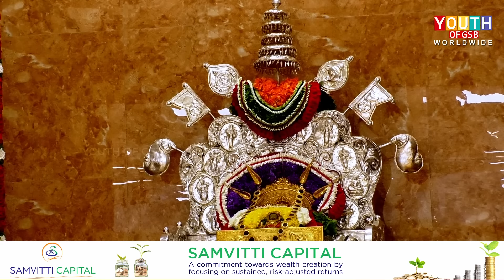Shree Lakshmi Narayana Hridaya Havana | Surathkal Shri Kashi Math | HH Samyamindra Thirtha Swamiji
Shree Lakshmi Narayana Hridaya Havana held at Surathkal Shri Kashi Math in the presence of Kashimatadhipati Srimad Samyamindra Thirha Swamiji